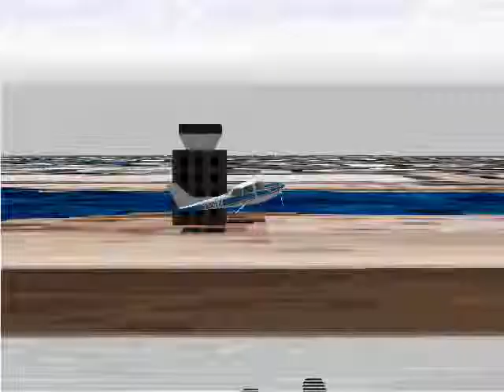microsoft flight simulator for windows 95 takeoff in Cessna Skylane RG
microsoft flight simulator for windows 95 its a mouth full. the musick is from the movie Across The Universe the song is Ive Just Seen A Face. mi name is Ellis Brian-clayton.  Mi youtube channel is